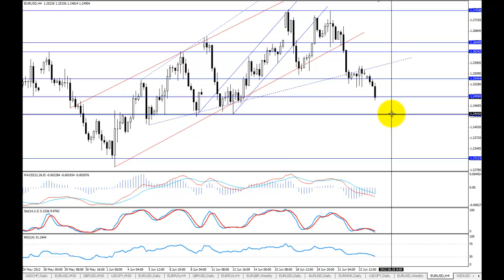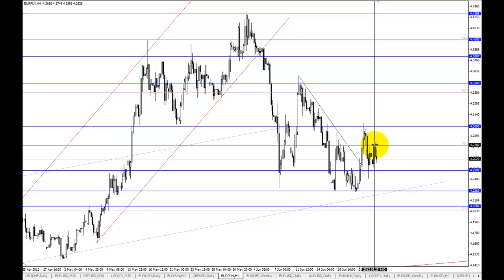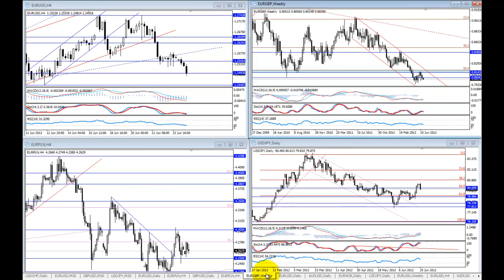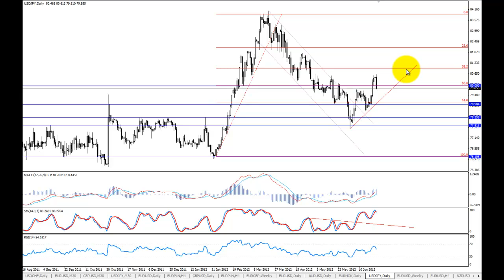Komentarz walutowy BossaFX 25 czerwca 2012 r.